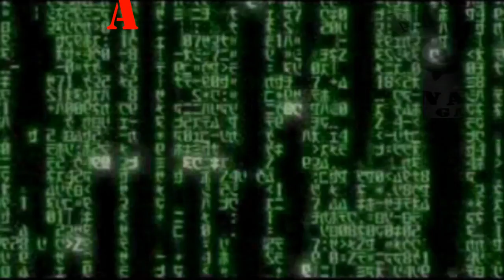Vampyr Let's Play [FR] Episode 71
Vampyr est un jeu vidéo de type action-RPG narratif développé par Dontnod Entertainment et édité par Focus Home Interactive, sorti cette année. Il est dirigé par Philippe Moreau et scénarisé par Stéphane Beauverger qui avait travaillé sur le premier jeu du studio français, à savoir Remember Me.

L'histoire de Vampyr se déroule en 1918, à la fin de la Première Guerre Mondiale. Le joueur incarne le docteur Jonathan E. Reid, un éminent chirurgien démobilisé. Suite à une agression dont il ne se souvient plus, il devient malgré lui un vampire. Dans un Londres ravagé, contaminé par une épidémie de grippe espagnole et tentant de se remettre de la Grande Guerre, Jonathan se retrouve tiraillé entre son côté humain et son côté vampirique.